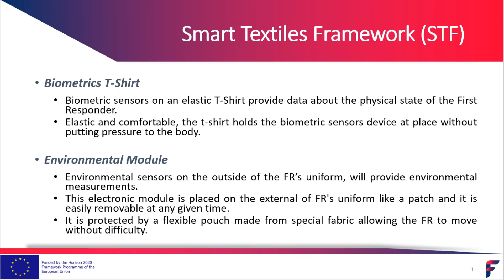FASTER STF (Smart Textile Framework)